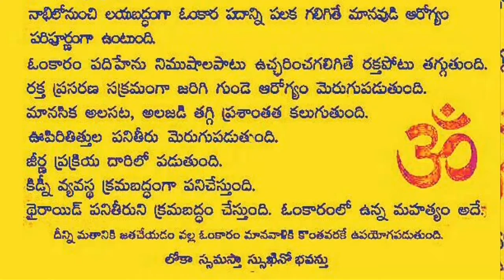ఓంకారం mediitaion శివ meditation, mantra, chant, om chanting, healing, omkaram, devotional